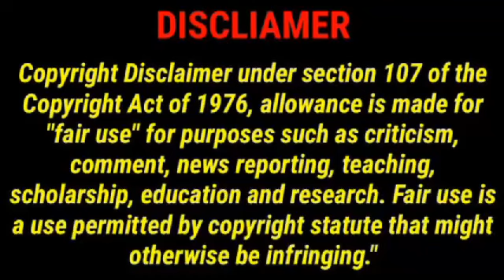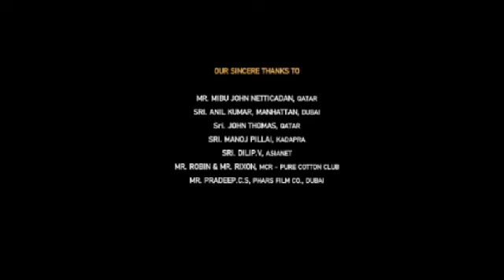Rudhran Full Movie In Tamil | Raghava Lawrence | Sarathkumar | Priya Bhavani | 360p Facts & Review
Watch the full video to get interesting facts, Ott & Satellite Details, Budget & Worldwide Lifetime Box-Office Collection Details, Preproduction-Postproduction & Filming Details, Deep Story Analysis & Explanation with technical review of  2024 Tamil language action thriller film Rudhran.

Rudhran is an 2023 Indian Tamil-language action film produced and directed by S. Kathiresan from a script by K. P. Thirumaaran. The film, which marks S. Kathiresan's directorial debut, stars Raghava Lawrence and R. Sarathkumar, alongside Priya Bhavani Shankar, Nassar, Poornima Bhagyaraj, Kaali Venkat, Ilavarasu, Redin Kingsley and Sharath Lohitashwa. The score was composed by Sam C. S., while the soundtrack was composed by G. V. Prakash Kumar, Dharan Kumar and OfRo.